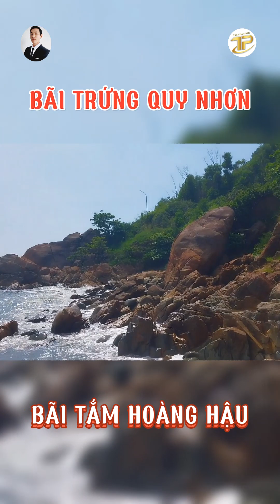💁‍♂️ Dạo Tham Quan Bãi Trứng Quy Nhơn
💁‍♂️ Dạo Tham Quan Bãi Trứng Quy Nhơn - Bình Định II 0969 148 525.

🏘🏘 Công Ty TNHH Công Nghệ & Bất Động Sản Tấn Phát.
👍👍 Địa chỉ: Phước An - Tuy Phước - Bình Định (hướng đi Vân Canh - Cách ngả 3 Diêu Trì 400 mét)